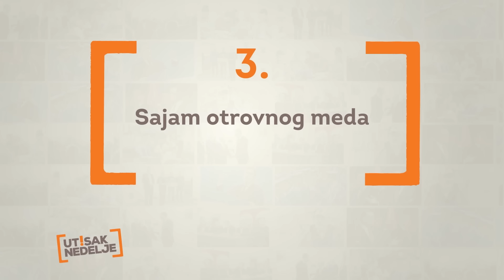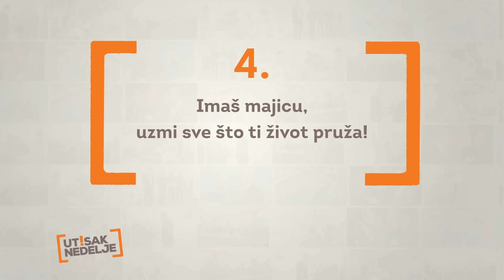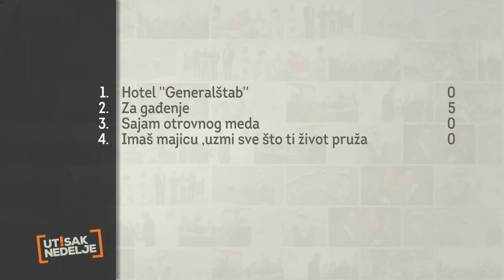Utisak nedelje: Dragana Đorđević, Slobodan Vukasović i Sreten Đorđević